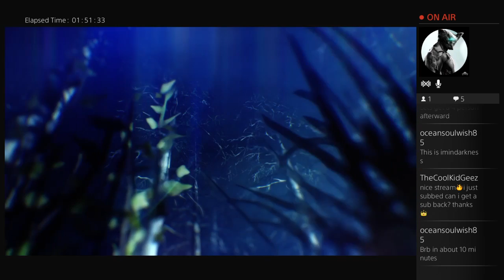Chilling & Games:- Black Ops 3 - private (3)